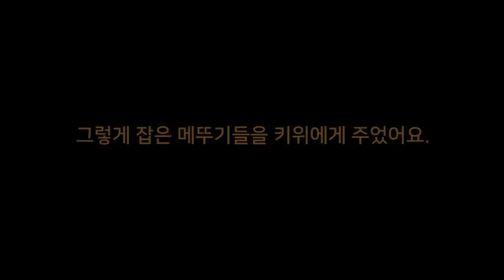사마귀가 두 번째 알을 낳았어요! 키위의 놀라운 산란 현장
얼마전 첫번째 산란을 마친 나의 사마귀, 키위.
그런데 며칠 후 키위의 배가 점점 더 커지기 시작했습니다.
설마.. 키위야, 또 알을 낳으려는거야?
그리고 며칠 후 키위가 정말 두번째 산란을 했습니다.

과연 키위는 무사할까요?
사마귀의 놀라운 산란 이야기.
모두 함께 시청해보자구요!